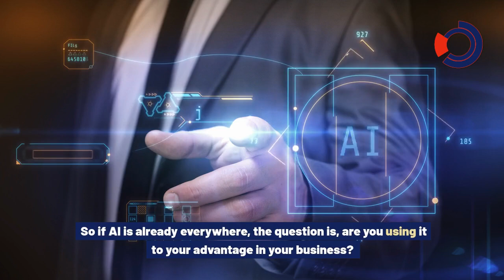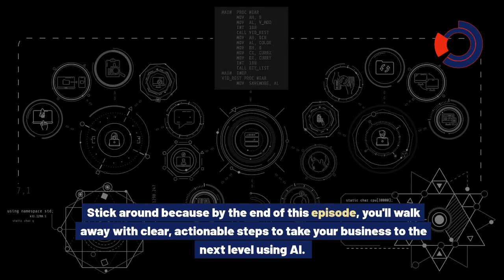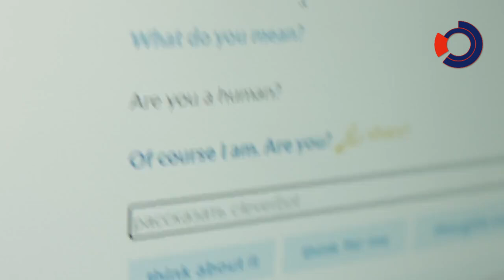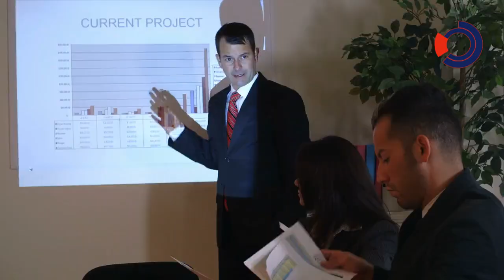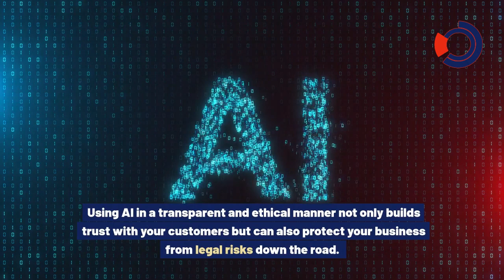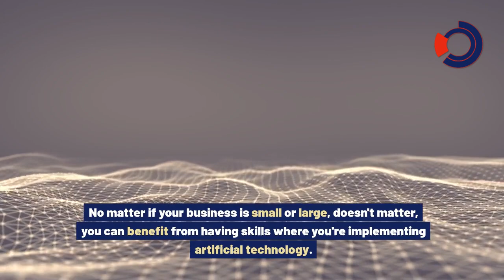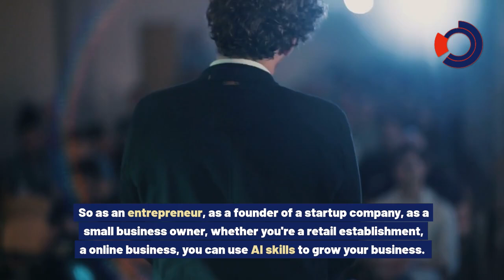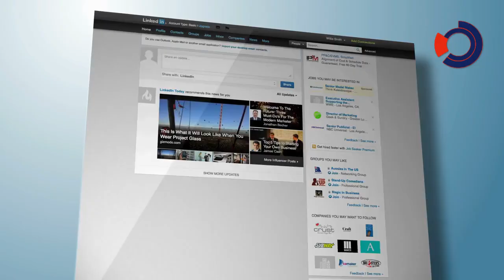Top AI Skills You Need to Launch & Grow Your New Business Venture!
To learn about AI skills you need to develop a new business venture , check out: ?

Our video is presenting "AI skills you need to develop a new business venture" subject information but we   try to cover the following subjects:
-Skills to grow
-Tips to grow
-Hacks to grow

 We understand that you're viewing our YouTube video since you wish to discover even more concerning AI skills you need to develop a new business venture
Creating a video clip is time-consuming, you have to invest hrs of editing. We tried to produce a great video clip about Skills to grow

The Autoplay feature on YouTube makes it simpler to decide what to see next. After you watch a YouTube video, it will automatically play another related video based upon your viewing history.
By including videos to "watch later" list, you can quickly access them whenever you want, whether you wish to view them once again, or for the very first time.
To include a video to Watch Later {playlist | list while seeing a video, click the "add" button.

That brings me to the end of this video, however if you desire more complimentary "AI skills you need to develop a new business venture" pointers, visit our